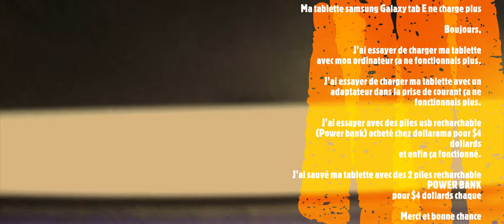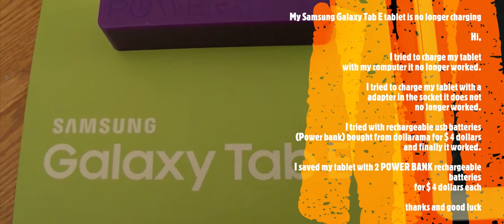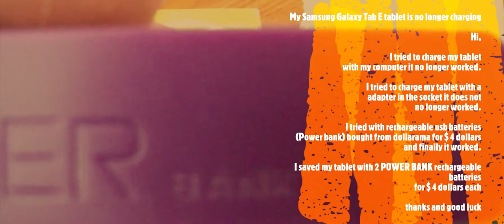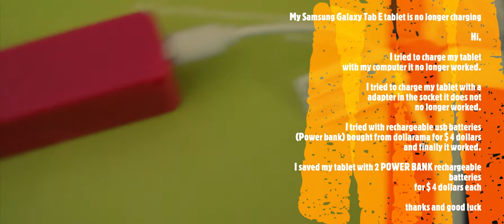Ma tablette samsung Galaxy tab E ne charge plus My samsung Galaxy tab E tablet is no longer charging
Ma tablette samsung Galaxy tab E ne charge plus

 My samsung Galaxy tab E tablet is no longer charging

Boujours,

J'ai essayer de charger ma tablette
avec mon ordinateur ça ne fonctionnais plus.

J'ai essayer de charger ma tablette avec un
adaptateur dans la prise de courant ça ne
fonctionnais plus.

J'ai essayer avec des piles usb recharchable
(Power bank) acheté chez dollarama pour $4 dollards
et enfin ça fonctionné.

J'ai sauvé ma tablette avec des 2 piles recharchable POWER BANK
pour $4 dollards chaque

  Merci et bonne chance

Hello,

I tried to charge my tablet
with my computer it no longer worked.

I tried to charge my tablet with a
adapter in the socket it does not
no longer worked.

I tried with rechargeable usb batteries
(Power bank) bought from dollarama for $ 4 dollars
and finally it worked.

I saved my tablet with 2 POWER BANK rechargeable batteries
for $ 4 dollars each